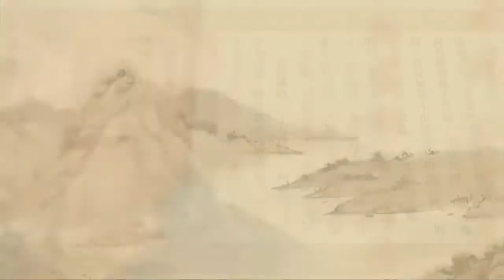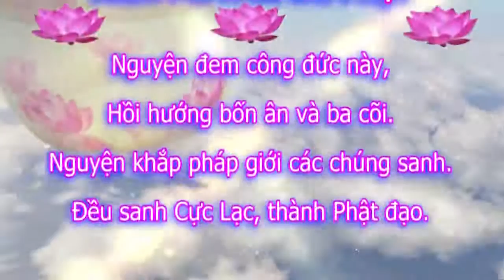Tịnh Độ Đại Kinh Giải Diễn Nghĩa, tập 584